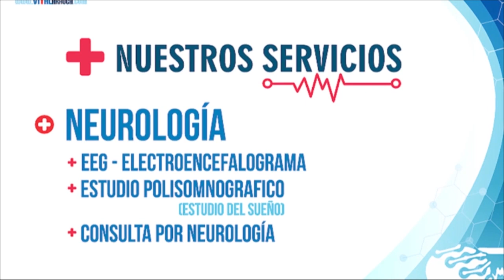DIPUTADOS DE ARAUCA BUSCAN REUNIÓN CON LOS SENADORES QUE OBTUVIERON VOTOS EN ARAUCA